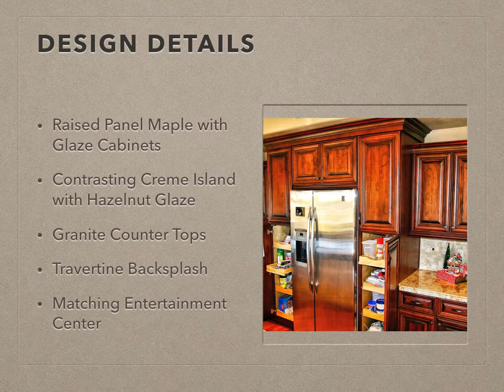Val Vista Lakes | HKD | Kitchen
Beautiful traditional kitchen & bath in Val Vista Lakes. Stained wood cabinets with contrasting cream island. Granite counter tops, travertine backsplash and bamboo floors.